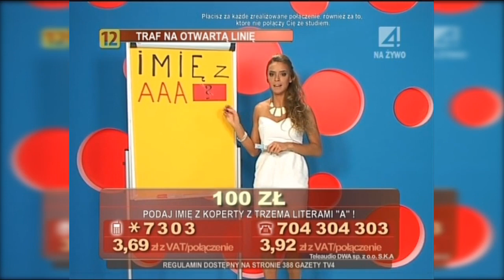Dziewczyny z fortuną (TV4) - Monika Ordowska